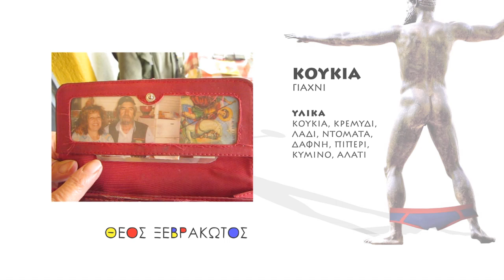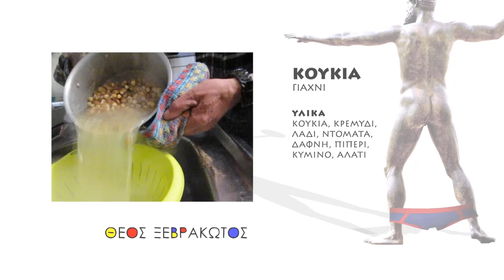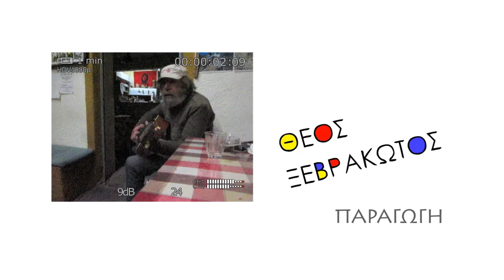ΘΕΟΣ ΞΕΒΡΑΚΩΤΟΣ, επεισόδιο#11, Κουκιά γιαχνί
«Θεός ξεβράκωτος», έτσι έλεγε η προγιαγιά μου τα πολύ νόστιμα φαγητά. Αλήθεια!

Ο Άγγελος Σπάρταλης, ολομόναχος, σε μια αληθινή κουζίνα, μονολογεί μαγειρεύοντας αληθινό φαγητό για αληθινούς ανθρώπους και το μοιράζεται με το σύμπαν, κινηματογραφώντας ο ίδιος τον εαυτό του και τις εμμονές του. Συχνά, κάνει επιδρομές σε κουζίνες αθώων φίλων αναγκάζοντας τους να μαγειρέψουν εκείνοι μπροστά στο φακό του και άλλοτε επισκέπτεται εξωτικούς προορισμούς εντός κι εκτός Ελλάδας, μελετώντας υποτίθεται τις διατροφικές συνήθειες των ανθρώπων.

Μοναχογιός Κρητικιάς μάνας και Αιγυπτιώτη πατέρα, μεγαλωμένος στη Γερμανία, ζωγράφος και κινηματογραφιστής με σπουδές μηχανολογίας και αεροναυπηγικής, με δύο κόρες να δηλώνουν ευθαρσώς πως τον έχουν πατέρα, ο Σπάρταλης κουβαλά μέσα του ένα χαοτικό γαστρονομικό και πολιτικό σύμπαν που προσπαθεί μάταια να το υποτάξει σε μια κάποια τάξη.

Με αφορμή τη μαγειρική, η εκπομπή αυτή ρίχνει μία πλάγια, κλεφτή ματιά στα κεντρικά φιλοσοφικά ζητήματα του τύπου «ποιοι είμαστε?», «γιατί να υπάρχουμε?», «άραγε υπάρχει ζωή σε άλλους πλανήτες?» και άλλα τέτοια πολλά, συνήθως με μία αισιόδοξη, "Θεοκούζουλη" διάθεση. Γιατί «η αισιοδοξία είναι το καταφύγιο της εξυπνάδας και της καλοσύνης».